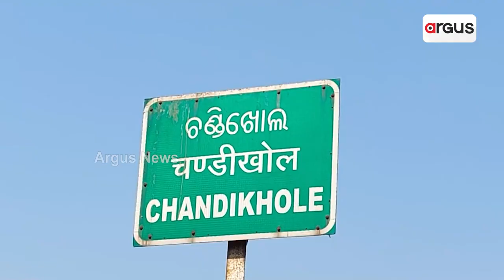Chandikhol Peda-An Innovative Way For Livelihood